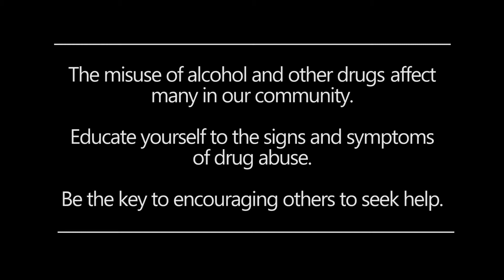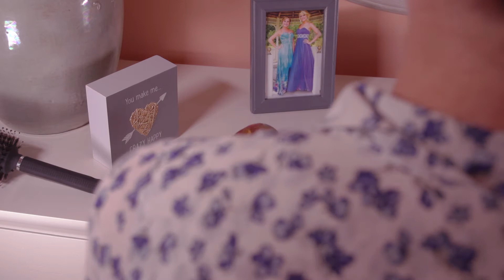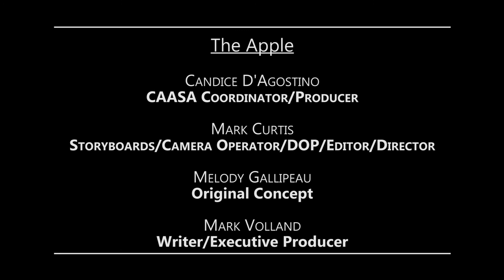The Apple PSA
CAASA Public Service Announcement:
"The Apple"

The Calvert Alliance Against Substance Abuse and the Calvert County, Maryland Sheriff’s Office partnered to bring parents this public service announcement focusing on various examples of drug paraphernalia, typical hidden “stashes” and techniques commonly utilized to hide drugs.

Resources:
CAASA